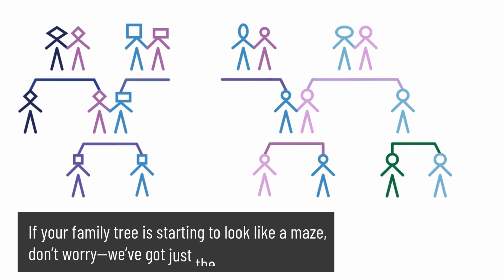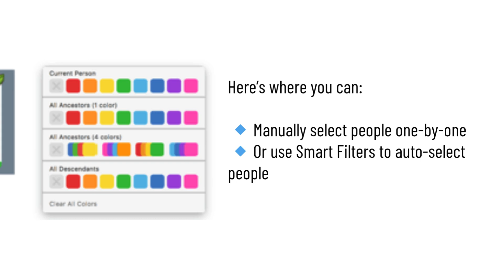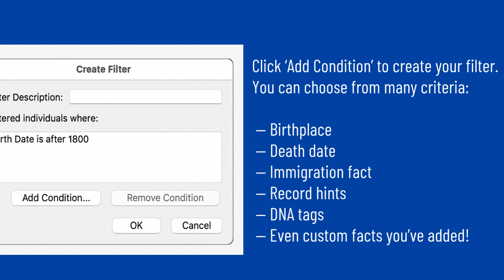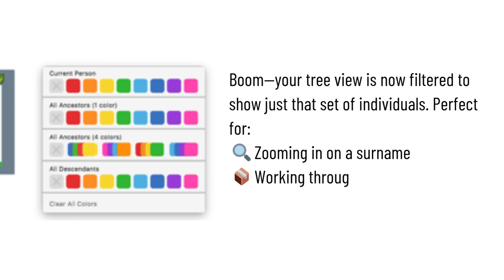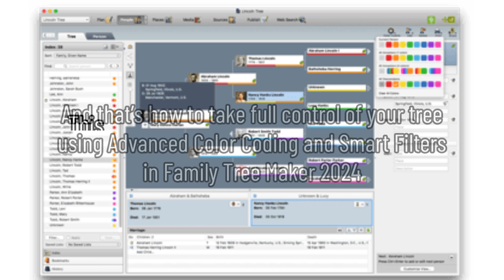Mastering Advanced Color Coding in Family Tree Maker 2024 (with Smart Filters!)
Want to organize your family tree like a pro? In this video, we’ll show you how to use Advanced Color Coding Groups in Family Tree Maker 2024, along with the powerful Smart Filters feature. Whether you're researching immigrant ancestors, DNA matches, or unsourced individuals, these tools will help you filter, track, and visualize key groups in your tree—faster and smarter.

👉 Learn how to:

Access the Color Coding tool in FTM 2024

Create custom color groups manually or using smart filters

Use keyboard shortcuts for faster filtering

Filter your view to show only specific groups

Apply color coding tips to improve your research workflow

Perfect for genealogy enthusiasts who want to take control of a growing family tree!